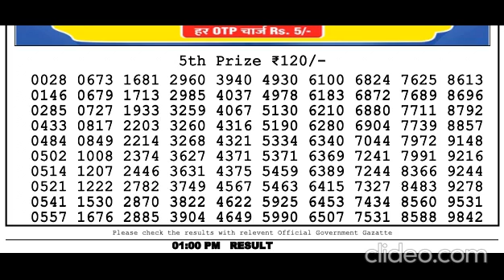Nagaland Lottery Sambad Live today 1PM 26.12.2023 Dear Bengal Morning Evening Night Dec 26, 2023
00:00 dear lottery result
00:01 lottery Songbad  morning
00:02 dear lottery live
00:03 lottery
00:04 lottery live evening
00:05 dear evening lottery sambad
00:06 lottery live draw
00:07 lottery Songbad  live result
00:08 lottery Songbad  morning live
00:09 dear lotteries
00:10 lottery live today
00:11 lottery Songbad  live
00:12 dear lottery evening result
00:13 lottery live video
00:14 old result download lottery live
00:15 nagaland state lottery old
00:16 lottery live 1pm today
00:17 aaj ka 6pm lottery result
00:18 lottery result pdf download
00:19 lottery result live 1pm
00:20 8pm lottery live
00:21 dear evening 1pm live draw
00:22 nagaland lottery live result
00:23 2022
00:24 sikkim state lottery live
00:25 dhan kesari lottery
00:26 nagaland state lotteries
00:27 dhankesari today result
00:28 dear lottery result today 6pm
00:29 dhankesari result
00:30 lotteries sambad
00:31 nagaland lottery 8pm
00:32 nagaland lottery morning 8pm
00:33 6pm today dear lottery result
00:34 lottery sambad today
00:35 lottery sambad dear
00:36 dear lottery morning
00:37 evening lottery sambad
00:38 live lottery
00:39 nagaland lottery live
00:40 lottery sambad morning result
00:41 dear lottery today
00:42 today lottery sambad
00:43
00:44 nagaland lottery sambad
00:45 dear lottery today result
00:46 sikkim lottery result
00:47 dear evening result
00:48 lottery sambad night result
00:49 evening result
00:50 sambad lottery
00:51 lottery sambad evening
00:52 aaj ke morning result
00:53 dear lottery fax
00:54 lottery result morning
00:55 dear today result
00:56 sikkim lottery
00:57 aaj ke night lottery sambad
00:58 morning lottery
00:59 lottery sambad aaj ke
01:00 lottery song
01:01 aaj ke night result
01:02 aaj ke morning lottery sambad
01:03 lottery result night
01:04 nagaland state lottery result
01:05 ডিয়ার লটারি
01:06 dear lottery result night
01:07 lottery sambandh
01:08 dear lottery result morning
01:09 rajya lottery
01:10 live lottery sambad
01:11 aaj ke lottery sambad
01:12 dear result
01:13
01:14 dear morning lottery result
01:15 lottery khela
01:16 dear night
01:17 dear lottery sambad morning
01:18 lottery result today
01:19 dear lottery sambad night
01:20 aaj ke dear lottery result
01:21 aaj ke morning lottery result
01:22 today morning lottery result
01:23 dear rajya lottery
01:24 night lottery fax
01:25 lottery sambad result
01:26 today lottery result
01:27 sikkim lottery live
01:28 aajkal lottery result
01:29 evening lottery result
01:30 lottery sambad lottery
01:31 lottery sambad today result
01:32 dear lottery aaj ka result
01:33 dear result today
01:34 morning
01:35 ডিয়ার লটারি রেজাল্ট
01:36 sambad lottery live
01:37 morning lottery fax
01:38 lottery morning result
01:39 01:39 result
01:40 लाटरी संबाद
2022
lotteries sambad
8pm
6pm
today
nagaland lottres
lottery songbad
nagalandlivedraw
todayresult
dearlotterylive
dupurerkhala
todaylotterylivedraw
1pm lottery live
sambad
dear morning
live lottery
evening result
sambad lottery
sikkim lottery
aaj ke night lottery sambad
morning lottery
lottery sambad aaj ke
lottery song
ডিয়ার লটারি
dear lottery result night
lottery sambandh
dear lottery result morning
rajya lottery
dear result
dear morning lottery result
lottery khela
dear night
today lottery resul